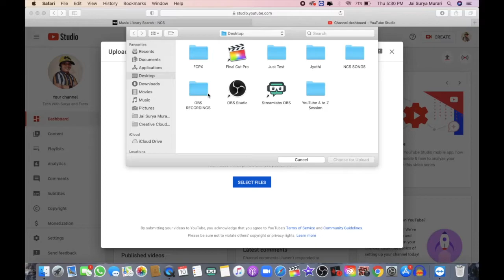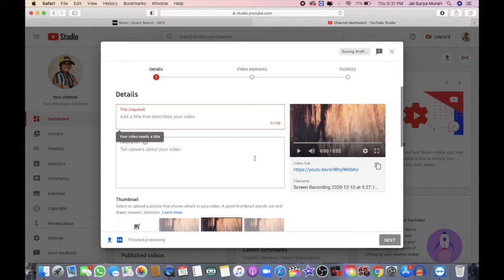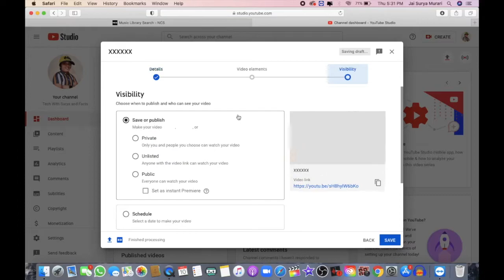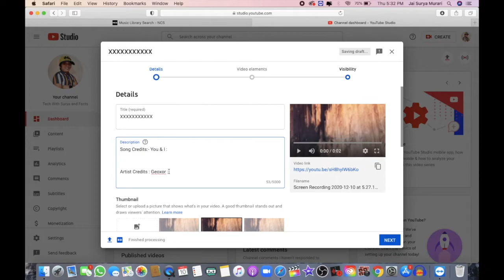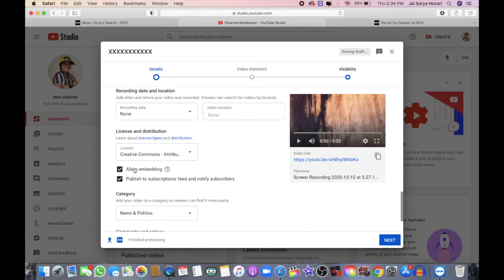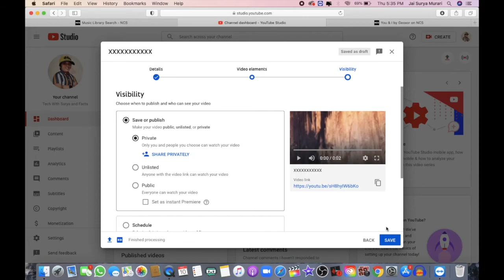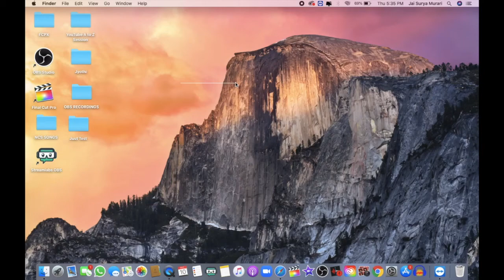What is Creative Commons License and How to Use It ? in Telugu By Surya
How to get a creative commons license